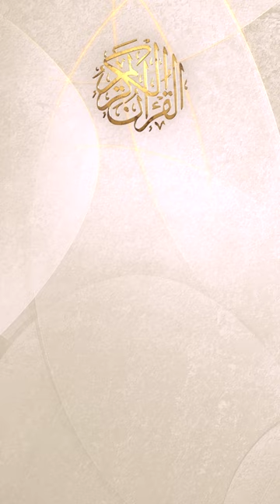Quran Tajweed Course Coming Soon Para 30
The message from the Quran will bring peace in Your life. This is a complete package for u. Heart touching Islamic videos, authentic ways of sunnah, Quran & namaz with tajweed with an easy method, and much more...

🎥Namaz Course By Nadia Jameel

 30 para
 para 30
 amma para
 teesra para
 30 para quran full
 para number 30
 30 va para
 quran para 30
 pahla para
 30 wa para
 para 1
 para 30 quran
 chautha para
 paanchva para
 30 sipara of quran
 30 para quran
 para
 tajweed course
 dusra para
 aathvan para
 kuran sharif ka teesra para
 teesra sipara
 29 va para
 satavan para
 quran para 1
 para 29
 tajweed quran
 30 para quran tilawat
 para amma 30
 30para
 para30
 30 sipara
 quran tilawat full 30 para
 dasvan para
 pehla para
 pehla para tajweed ke sath
 quran with tajweed
 surah 30 para
 kuran ka teesra para
 29 para
 30 paro ke naam
 para number
 29 para quran
 pahla sipara
 tajweed quran para 1
 tajweed ul quran class 1
 1 para
 28 para quran
 quran ka 30 para
 full quran para 1 to 30
 para 28
 quran tajweed full course
 last para of quran
 sipara
 amma para ki tilawat
 30 para all surah
 dusra sipara
 quran tajweed
 16 para quran
 bhishma para
 para number 28
 parah 30
 11 para quran
 amma para all surah
 kuran ka chautha para
 30 march para
 amma para surah
 kuran sharif ka pahla para
 30 para tajweed ke sath
 30th para quran recitation
 para number 5
 tajweed
 para no 1
 quran pak ka teesra para
 quran sharif ka teesra para
 teeswan para of quran
 30 para quran sharif
 aam sipara
 sipara 1
 all quran tilawat full 30 para
 kuran sharif ka paanchva para
 1 para quran
 kuran sharif ka dasvan para
 para 30 tilawat
 quran 30
quran tilawat 30 para
kuran ka pahla para
para 3
para 30 with urdu translation
quran para
sipara 30
tajweed ul quran
aam ka sipara
amma para ki surat
amma para tarjuma ke sath
quran pak tajweed ke sath
28 va para
kuran sharif ka satavan para
kurane pak ka teesra para
para number 7
parah no 1
10 para quran
kalam pak ka teesra para
kuran sharif ka aathvan para
para 5
quran
quran 1 to 30 para full
30 spara quran
aam para
holy quran full 30 para
para 4
spara 30
3 para quran
amapara ka surah
amma sipara
kuran sharif ka chautha para
kuran sharif ka dusra para
last 30 surahs of the quran
para amma
pehla sipara
quran para 1 slow reading
qurana 30
কোরআন তেলাওয়াত ৩০ পারা
30 para last 10 surah
3o para quran
chautha sipara
coran tajwid islam تجويد القران
hifzul quran 30 para
kuran sharif 30 para
para 10
quran ka teesra para
quran tilawat para 30
11 para
12 para quran
1st para of quran
25 va para
5 para quran
7 para quran
full quran
kuran ka aathvan para
kuran sharif ka pahla sipara
kurane pak ka pahla para
pehla para quran sharif
24 va para
28 para
30 ma para
30 para surah
30 wa para tarjuma ke sath
ama para
amma ka para
amma para part 1
amma para with urdu translation
quran pak 30 para
quran para 4
satavan sipara
teesra para tarjuma ke sath
16 para
27 va para
29 wan para
30 para full
30 parah
30 wan para
complete quran full 1 to 30
kuran majid ka teesra para
kurane pak ka pahla sipara
learn quran with tajweed para 1
paanchva sipara
para number 27
quran amma para
quran pak para 30
quran sharif
پارہ نمبر 30
10 para
25 para quran
30th para
4 para quran
am para
amma para tajweed ke sath
para 12
para 30 mishary
para 7
para number 30 ki tilawat
pehla para tarjuma ke sath
quran 24 para
quran ka pehla para
quran ki tajweed
surah yaseen tajweed ke sath
tilawat 30 para
৩০ পারা কোরআন তেলাওয়াত
12 para
27 para quran
30 para tarjuma ke sath
30 para with urdu translation full
30 quran para
30 sipara of quran dawoodi bohra
30 va para tarjuma ke sath
amma ka sipara
amma para ka surah